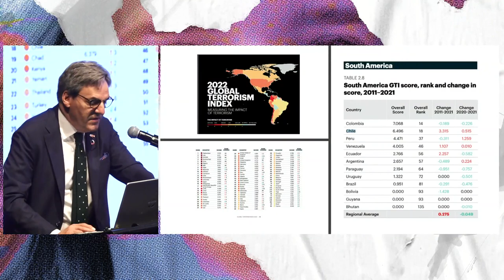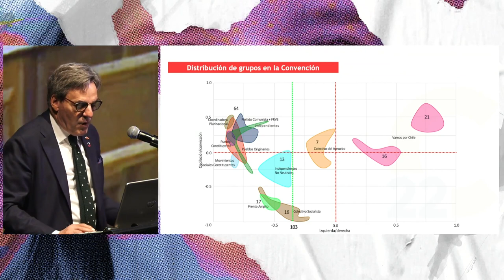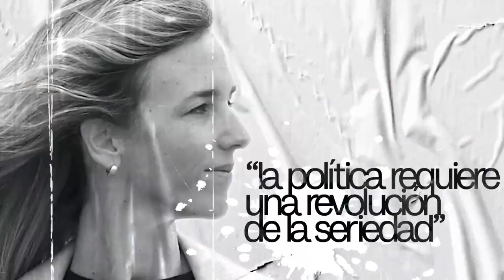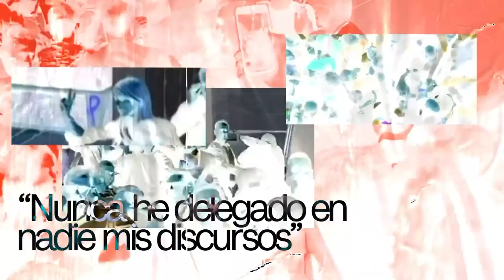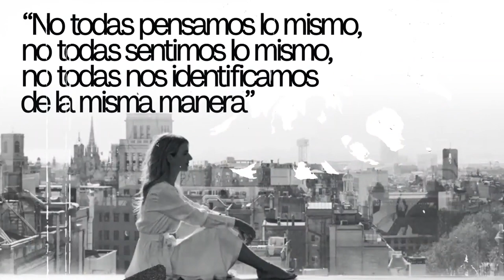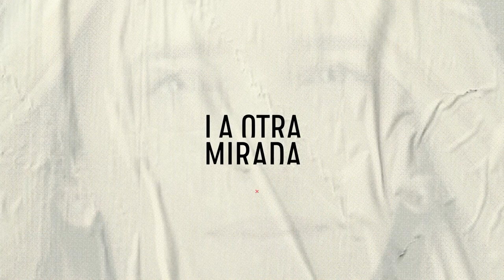Conferencia: "Políticamente indeseable" Cayetana Álvarez de Toledo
Mayo 2022.
Santiago de Chile.